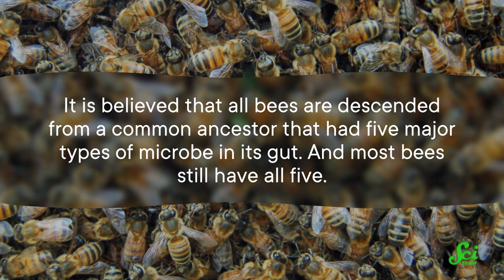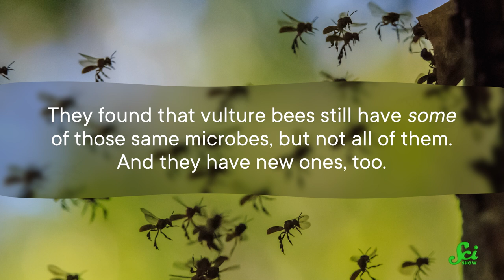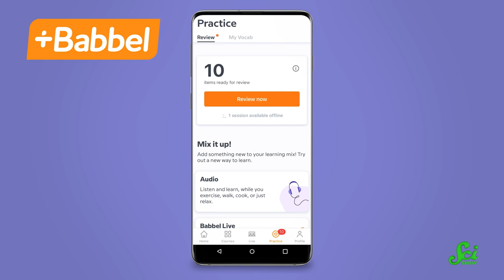The Bees That Eat Corpses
Start speaking a new language in 3 weeks with Babbel.

Bees are quite beneficial little critters: pollinating flowers, making honey, and also...helping corpses decompose.